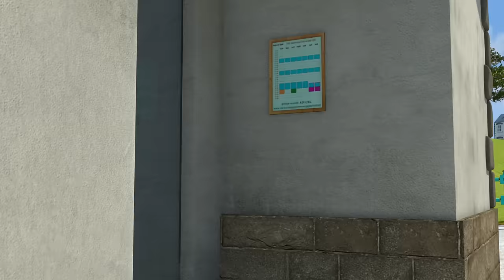Fireman Sam US NEW Episodes | Fireman Sam Adventure Time | 5 Episodes | Cartoons for Children